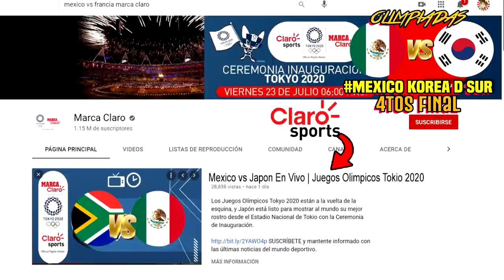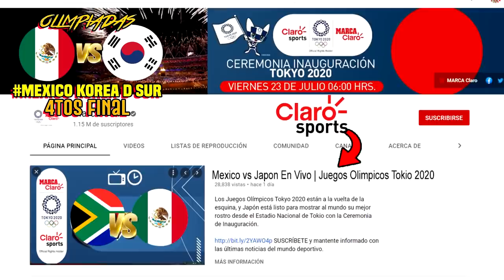🔴 EN VIVO: México 6-3 Corea del sur 🥇 Tokio 2021 | Marca Claro | Corea del sur VS México RESUMEN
En que canal puedo ver el resumen México 6-3 Corea del Sur por marca claro tudn o canal 5, tv azteca en vivo Corea del sur VS México Tokio 2020

Ver, ver México VS Corea del Sur EN VIVO Donde ver, canal 5, tudn, en vivo, hora, zona fut, Corea VS México 2207/2021, les dejo los canales con país y donde ver hoy el partido México VS Corea del Sur Donde ver amistoso de Tokio 2020,